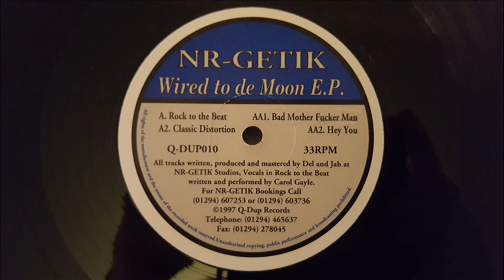NR Getik - Rock To The Beat